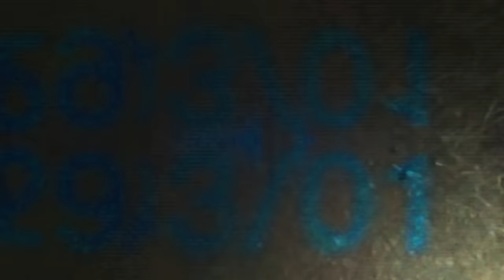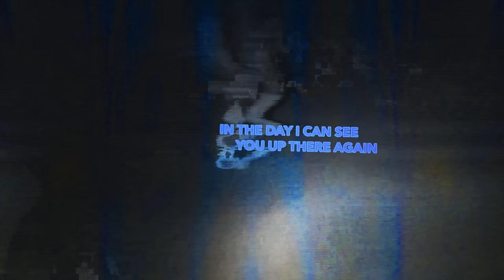FOALS - Night Swimmers [Official Lyric Video]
The official lyric video for Foals - Night Swimmers

Taken from their fourth studio album What Went Down released in 2019, which featured the singles What Went Down, Mountain At My Gates, Give It all and Birch Tree. The album was produced by James Ford.

Directed by Zoë Que

About FOALS
Formed in Oxford in 2005, Foals are a critically-acclaimed rock band renowned for their energetic live shows and ambitious genre-bending albums. Drawing influence from wide-ranging sources, they have continued to embrace and explore new sonic ideas throughout their career.

Their catalogue boasts Mercury Prize nominated albums “Total Life Forever”, “Holy Fire” and “Everything Not Saved Will Be Lost – Part 1”, as well as the NME award-winning “What Went Down”, which have spawned hits such as “Exits”, “Mountain At My Gates”, “My Number” and the Ivor Novello nominated “Spanish Sahara”.